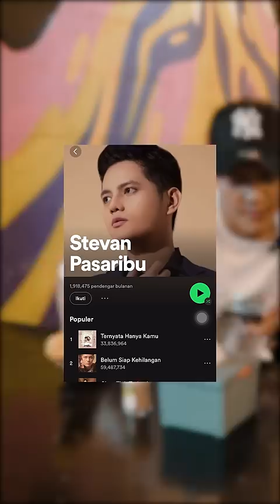kalo kamu gak suka lagu ini, makanan kamu aku bayarin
Aktifkan NSP TELKOMSEL "Tak Pernah Cukup" dengan cara : ketik STEVANTP kirim ke 1212

Contact person Artist Management Musica Studio's (Stevan Pasaribu) :
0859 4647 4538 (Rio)